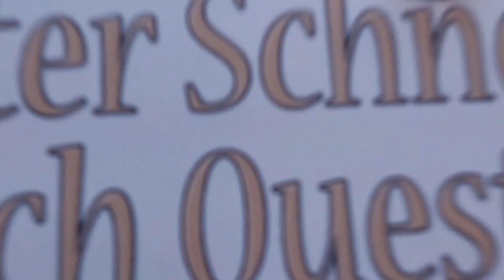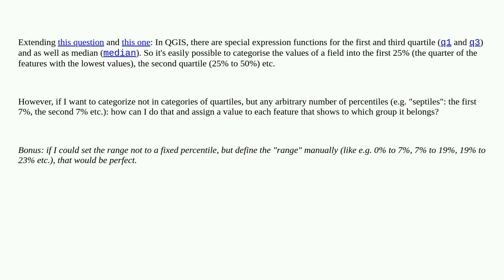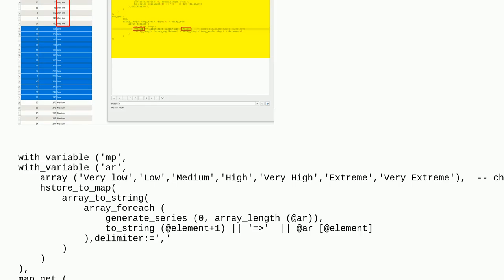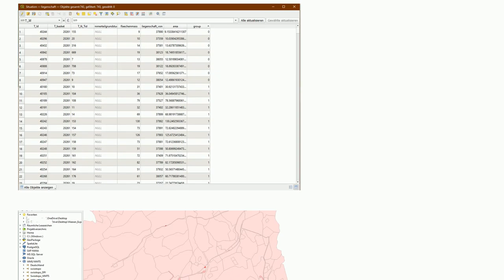Gis: Classifying in QGIS into arbitrary number of percentiles instead of quantiles, based on attr...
Classifying in QGIS into arbitrary number of percentiles instead of quantiles, based on attribute field value

A special thanks goes out to the community

  qgis-expression aggregation expression qgis grouping